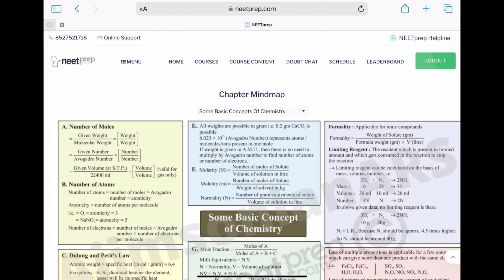5 components for 700+ in NEET 2024😱😱| Secrets revealed😨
5 components for 700+ in NEET 2024😱😱| Secrets revealed😨

To join in my BIOLOGY REPEATERS COURSE online or to join in my TEST SERIES
For FITNESS &NUTRITION guidance follow me in Instagram @dr.haribalaji